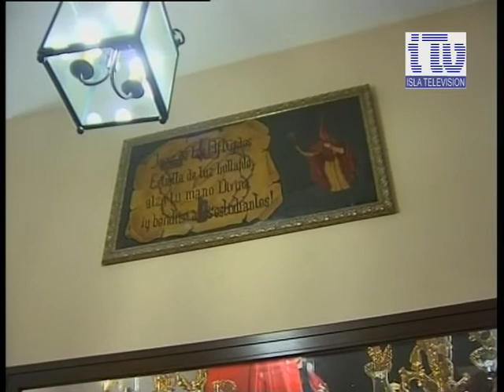Punto y aparte. AFLIGIDOS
Isla Televisión, la televisión por cable de San Fernando, te ofrece los canales con la mejor programación: series, películas, telenovelas,... Además de toda la actualidad de San Fernando: noticias, Semana Santa, San Fernando CD,...